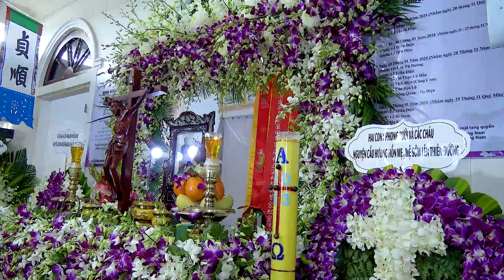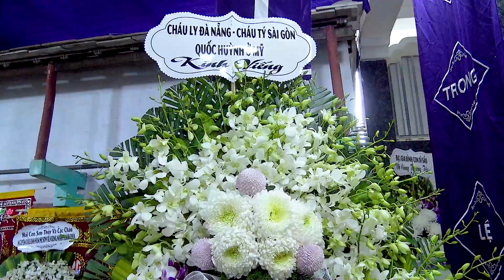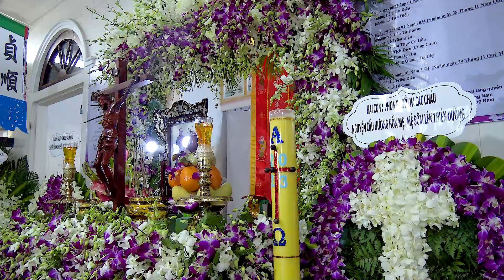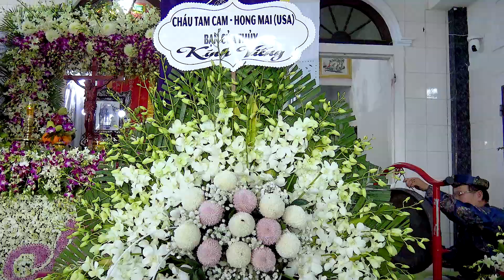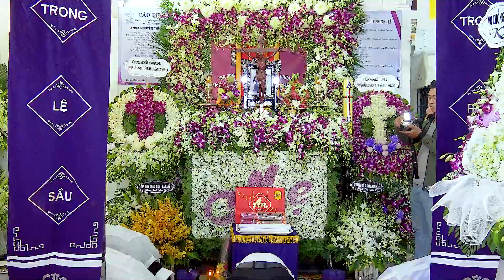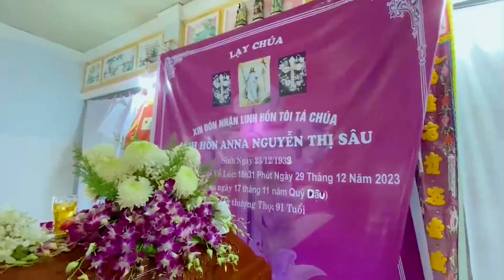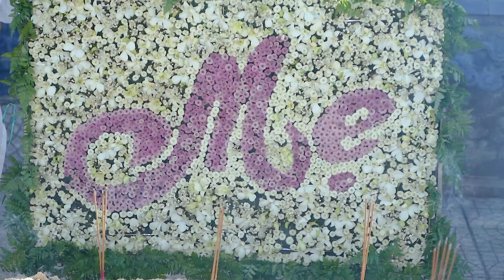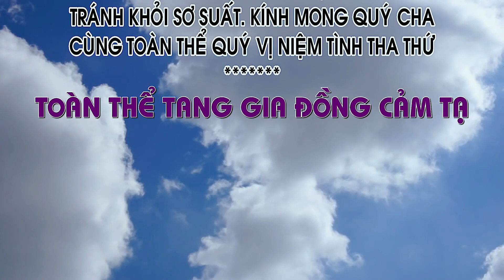LỄ TANG ANNA NGUYỄN THỊ SÂU PHẦN 2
ĐÁM TANG HUẾ.
QUÃNG NGẠN
PHIM ĐÁM